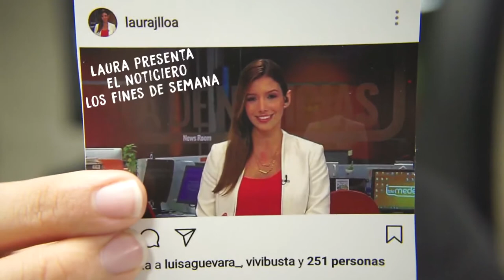Tiempo Fuera TM [PROMO GENERAL] Telemedellín